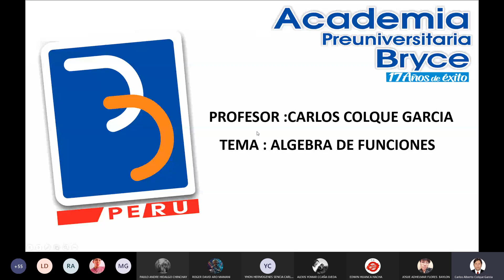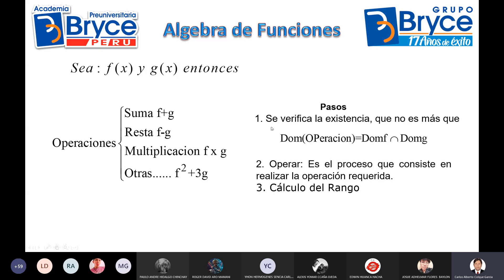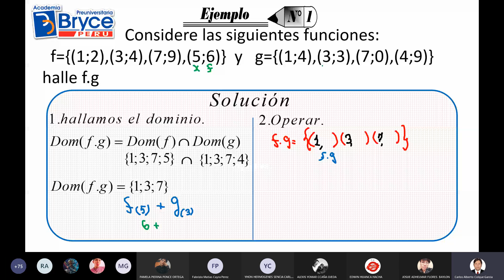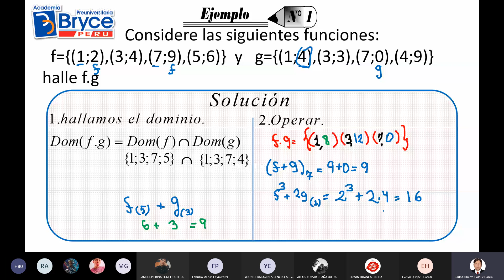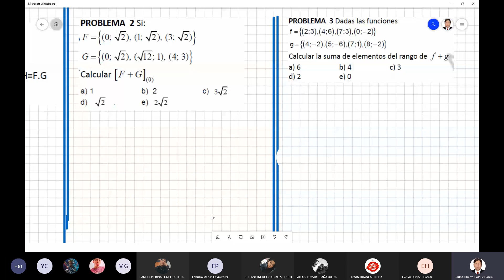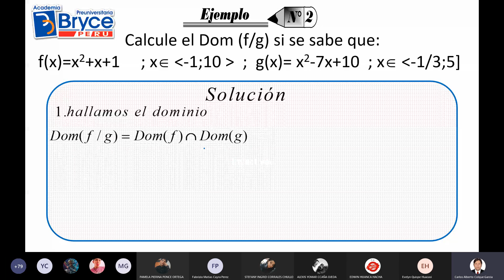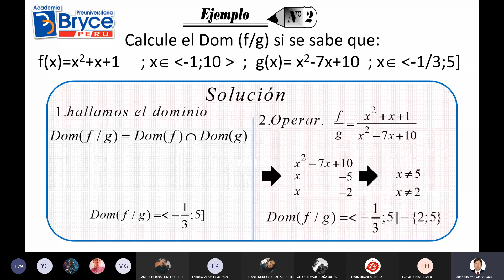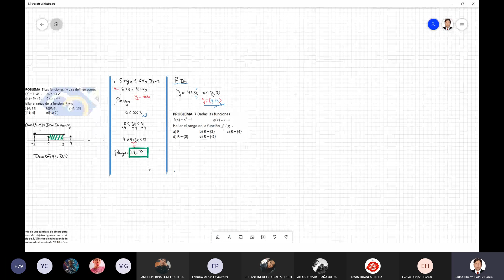Álgebra de Funciones ARITMETICA